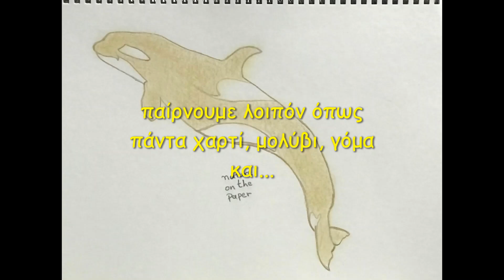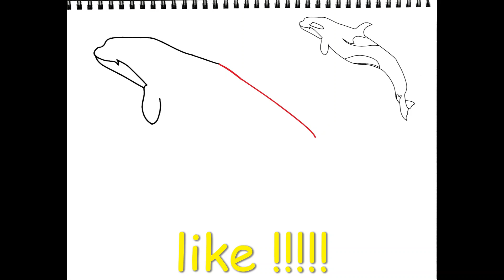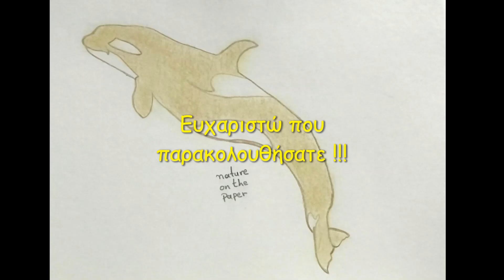HOW TO DRAW ORCA/ ALBINO/ WHALE/ΠΩΣ ΝΑ ΖΩΓΡΑΦΙΣΩ ΜΙΑ ΟΡΚΑ/ ΑΛΠΙΝΟ/ΦΑΛΑΙΝΑ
Γειά και πάλι  αυτή την φορά στο ταξίδι μας θα συναντήσουμε και θα σχεδιάσουμε παρέα ένα σπάνιο πλάσμα ...
Η όρκα αλμπίνο είναι ένα από τα σπάνια πλάσματα που υπάρχουν στον πανέμορφο πλανήτη μας.

Hello again this time on our trip we will meet and design together a rare creature ...
The orca albino is one of the rare creatures that exist on our beautiful planet.